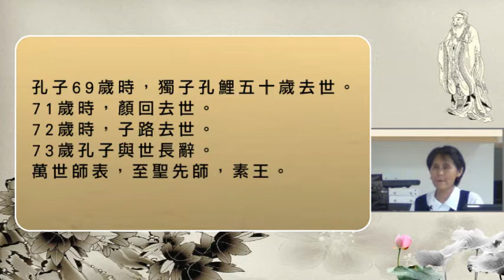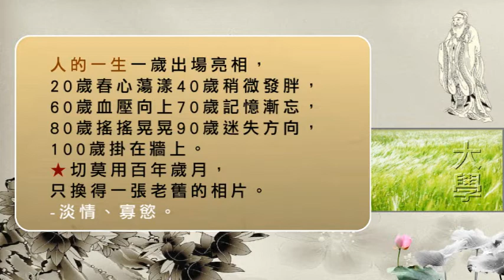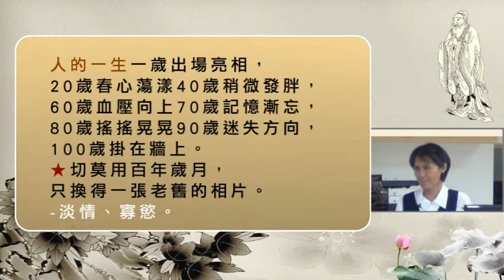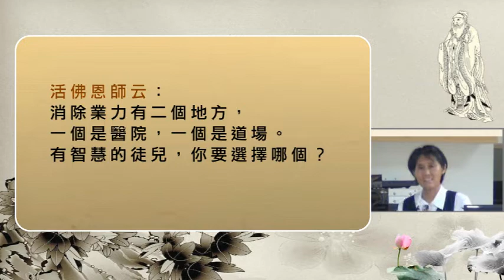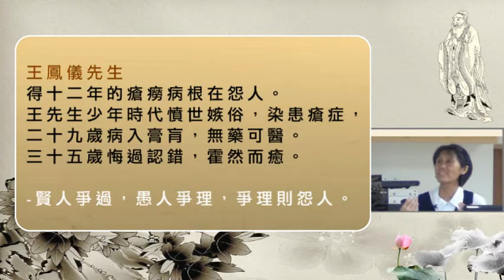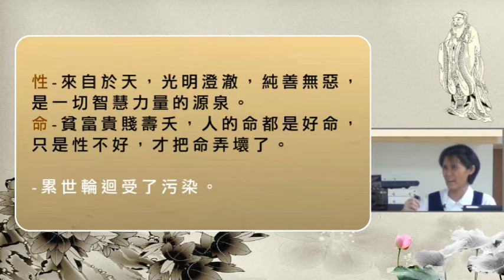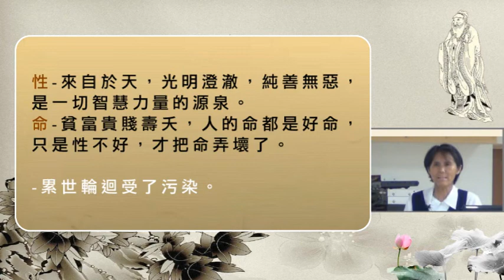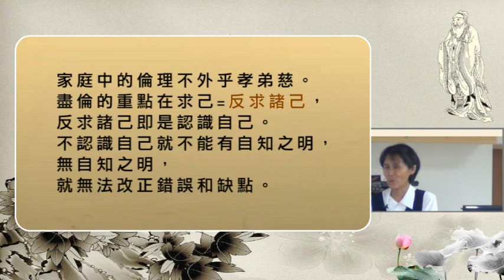02戴德佛堂《大學講記》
孔子為了實現救世的理想，曾帶著學生周遊列國，
最先去到齊國，會見齊景公：君君、臣臣、父父、子子。
-有名就有分，君臣父子各盡其責，社會自然安寧，
國家自然安定。

傳道過程，曾經三次遇難：(1)面似陽虎，匡國遇難。
(2)宋國奸臣司馬桓魋的削跡伐檀。
(3)陳蔡絕糧。(吳王夫差攻打陳國)
啟示：有道之士，臨危不亂，處逆境仍能安然自在。
-曲高和寡，道高謗興。

孔子69歲時，獨子孔鯉五十歲去世。71歲時，顏回去世。
72歲時，子路去世。73歲孔子與世長辭。
萬世師表，至聖先師，素王。

孔子云：君子食無求飽，居無求安。
君子無終食之間違仁，造次必於是，顛沛必於是。
志士仁人無求生以害仁，有殺身以成仁。

孔子帶給我們的啟示：
世人生皆一樣-一絲不掛，赤手空拳，呱哌墜地。
-死則有諸多不同。

隨生隨滅：老死、病死、過勞死、意外而死、、、
為道而死：活著以服務大眾為目的。死有重於泰山，
有輕於鴻毛。
不同的死換來不同的迴響。

人的一生一歲出場亮相，20歲春心蕩漾40歲稍微發胖，
60歲血壓向上70歲記憶漸忘，
80歲搖搖晃晃90歲迷失方向，100歲掛在牆上。
★切莫用百年歲月，只換得一張老舊的相片。
-淡情、寡慾。

活佛恩師云：消除業力有二個地方，
一個是醫院，一個是道場。
有智慧的徒兒，你要選擇哪個？

王鳳儀先生得十二年的瘡癆病根在怨人。
王先生少年時代憤世嫉俗，染患瘡症，
二十九歲病入膏肓，無藥可醫。
三十五歲悔過認錯，霍然而癒。-賢人爭過，
愚人爭理，爭理則怨人。

疾病雖然發生在肉體上，根源卻在心性中。
憤怒、怨恨、憂傷、疑慮、發火、煩悶都屬氣稟，
都是陰氣。以陰氣用事即是過錯。

修道必須從破因果著手。
四不正除掉，萬病全消-憤怒、恐懼、憂患、好樂。
只有治癒心靈上的創傷，肉體才能得到真正的安寧。

性-來自於天，光明澄澈，純善無惡，
是一切智慧力量的源泉。
命-貧富貴賤壽夭，人的命都是好命，
只是性不好，才把命弄壞了。
-累世輪迴受了污染。

一個人日常的心理行為，可以直接決定自己的命運。
欲改命必從心性上下功夫，去習性、化稟性，圓滿天性。
儒家教人盡倫，人道的究竟即是佛道。

家庭中的倫理不外乎孝弟慈。
盡倫的重點在求己=反求諸己，反求諸己即是認識自己。
不認識自己就不能有自知之明，無自知之明，
就無法改正錯誤和缺點。